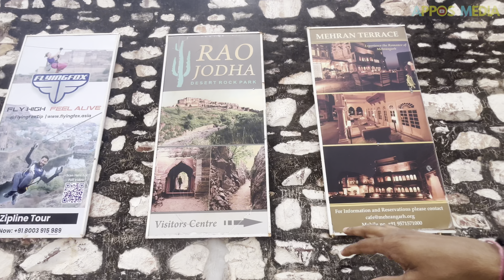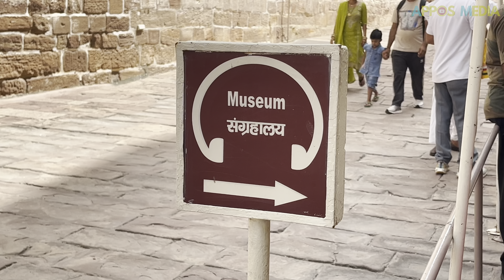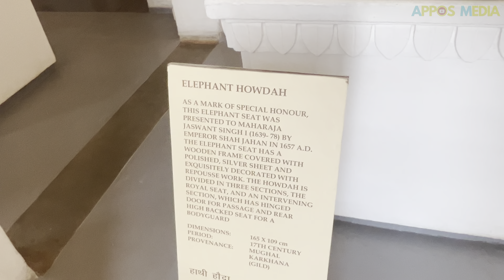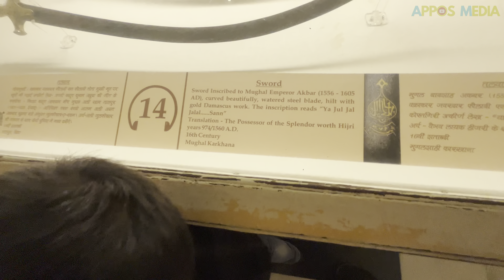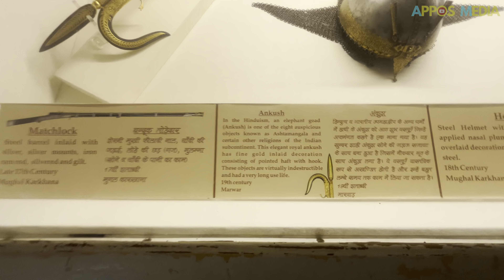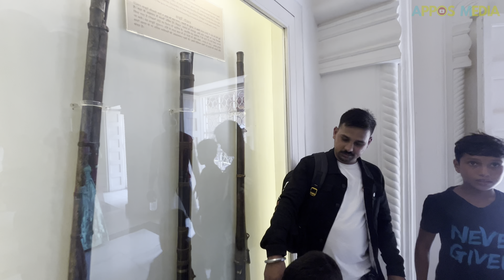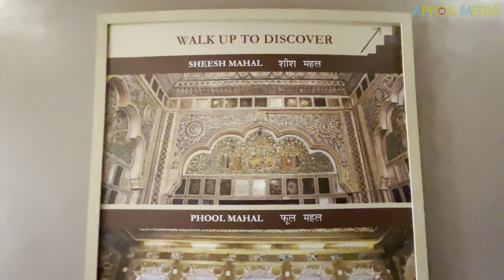4K | REACHED BLUE CITY | MEHRANGARH FORT | JODHPUR | APPOZHIYIL SUJITH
REACHED BLUE CITY | MEHRANGARH FORT | JODHPUR | APPOZHIYIL SUJITH

സിനിമാക്കാരുടെ കൂടെ ഒരു ദിവസം...

For more videos please support..
If you have any suggestions and promotion videos please come to our facebook or instagram official account will help you.

@Appos Media by Appozhiyil Sujith